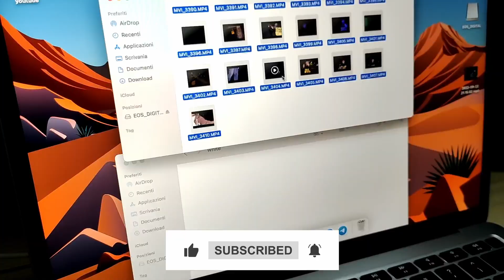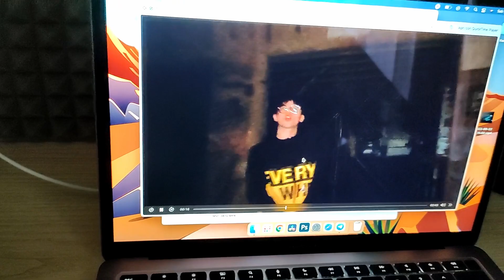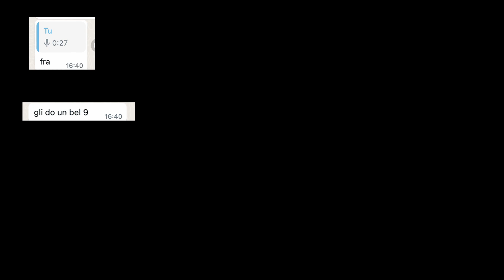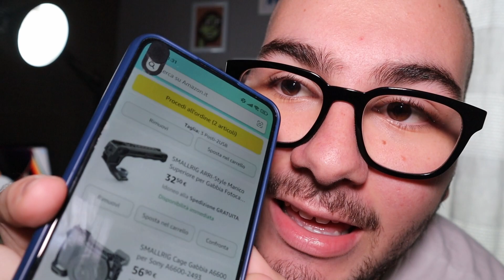ECCO COME HO REALIZZATO il MIO PRIMO VIDEOCLIP! || maker #2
LINK AL VIDEOCLIP!

LA MIA ATTREZZATURA:

MI BAND 5
MONOPATTINO ELETTRICO
MACCHINA FOTOGRAFICA PRINCIPALE
2' MACCHINA FOTOGRAFICA
MICROFONO RODE
PC: Macbook air M1
SCHEDA D'ACQUISIZIONE